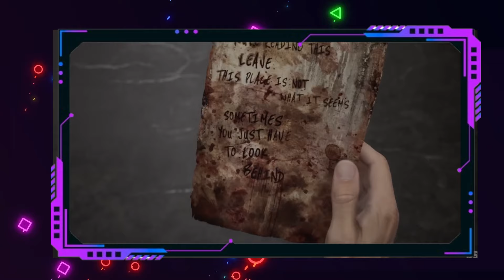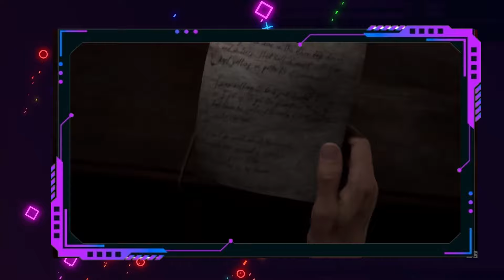State Of Play | TGS 2024 | Silent Hill 2 remake - 60' Playstation #2